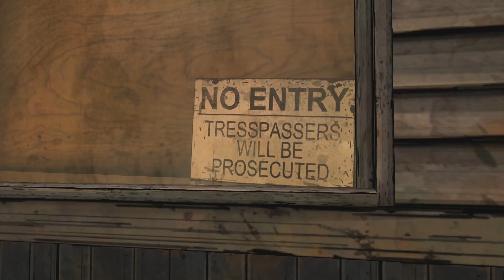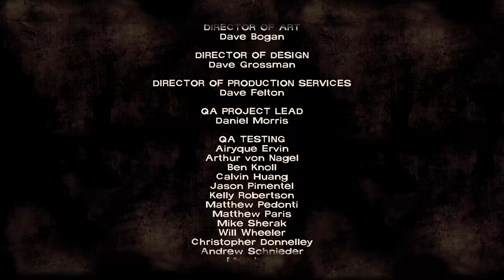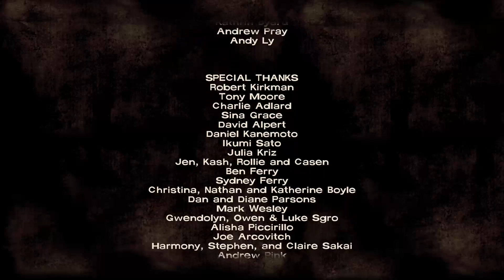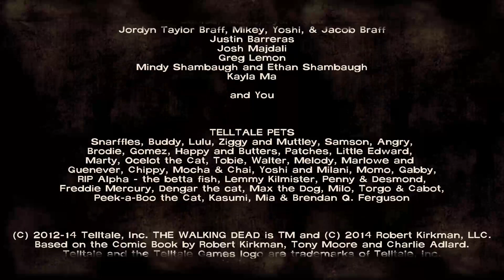Telltale The Walking Dead - Episode 3 : Long Road Ahead